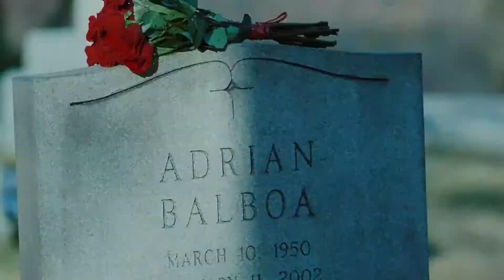Rocky and the boxing king fought against each other, and finally all people cheered for his victory